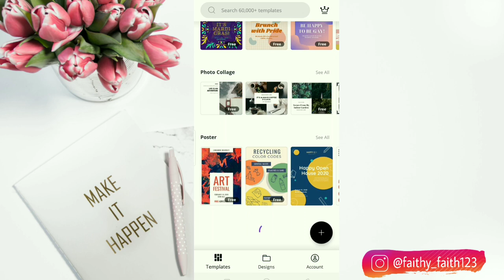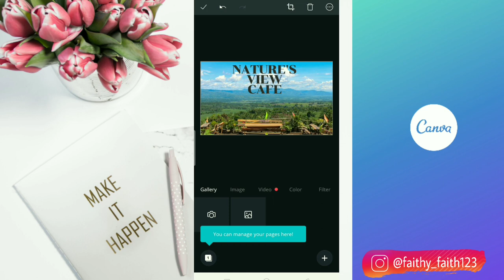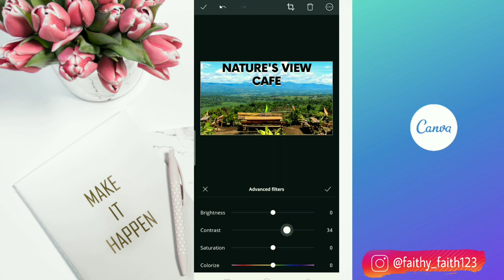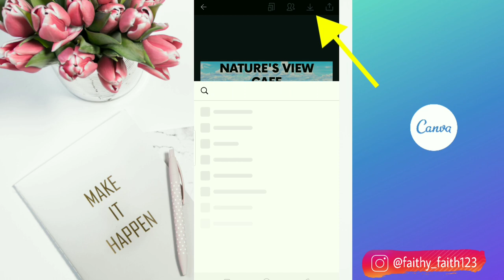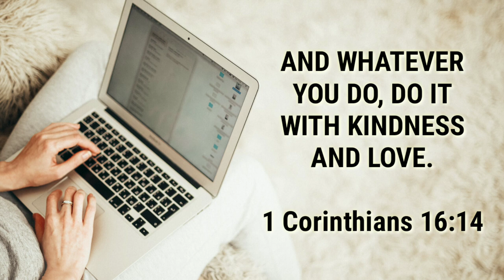PAANO GUMAWA NG YOUTUBE THUMBNAIL (TIPS & BEST APP) | HOW TO MAKE THUMBNAIL 2020 | Faith Blanaque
Hi guys! Sharing with you some of the tips on how to make youtube thumbnails that get more views.

Sana makatulong po ang video na 'to lalo na sa mga beginners o sa mga nagsisimula palang sa youtube journey. You can also DM me in IG.😊💕 God bless po!😊✨

📍ANO ANG THUMBNAIL AT PAANO MAGLAGAY NG THUMBNAIL SA YOUTUBE VIDEO 2020